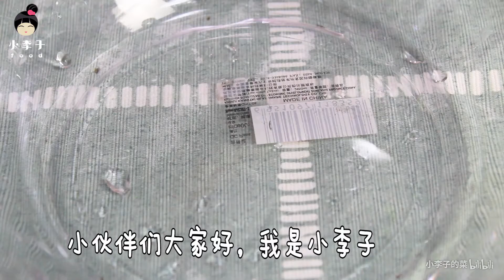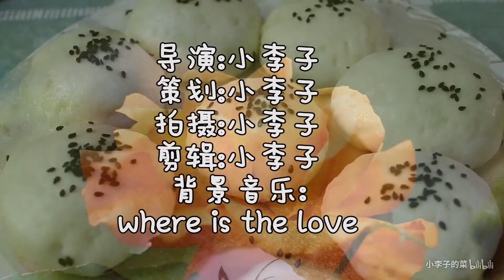馒头这样做，比包子还好吃，又暄又软香甜可口，老公一次能吃一锅